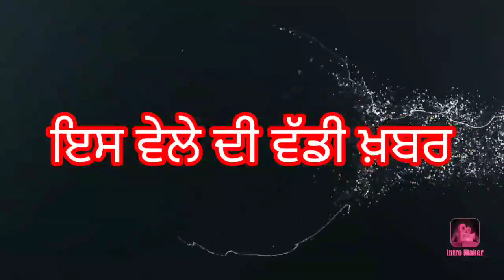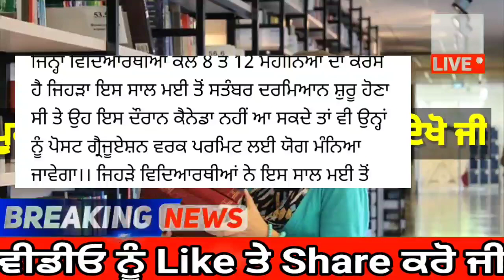punjabi news today live - Punjab Weather Today - Punjab News